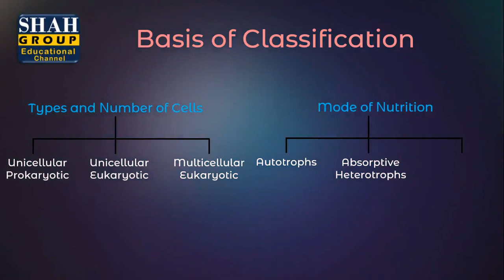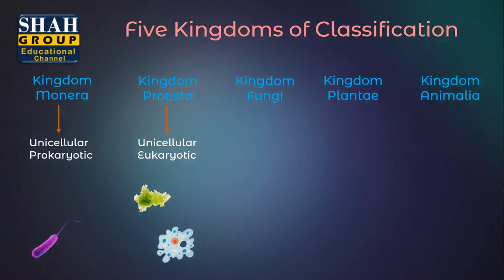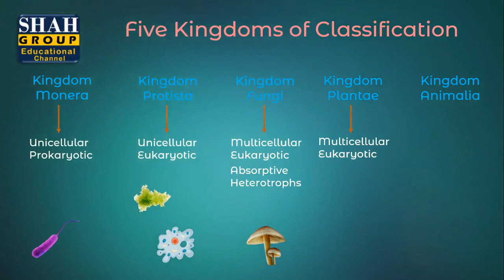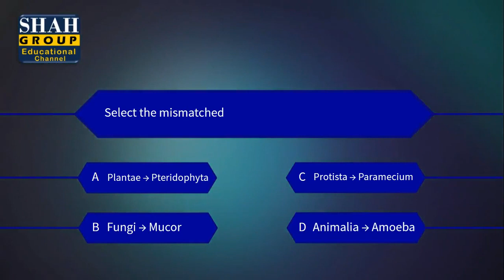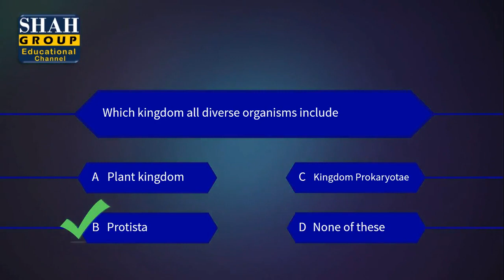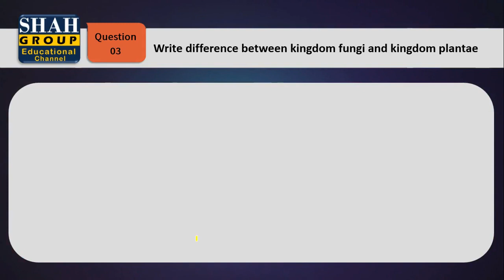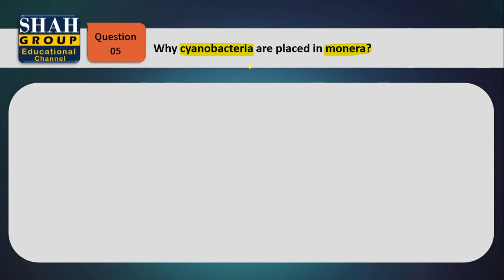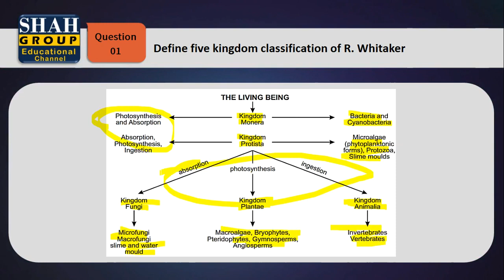IX BIOLOGY| CHAPTER: BIODIVERSITY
IX BIOLOGY
CHAPTER: BIODIVERSITY
TOPIC: FIVE KINGDOMS